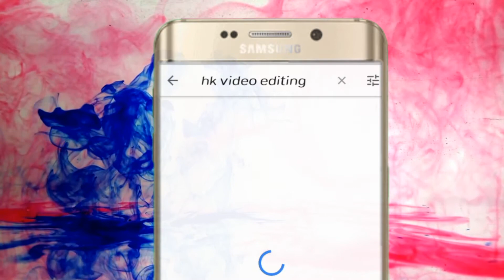MY NEW YOUTUBE INTRO